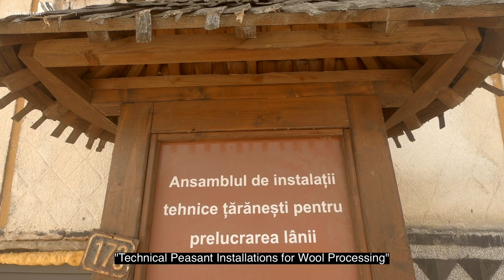Natural Washing Machine and Fulling Mill in Maramures, Still Standing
Amazing wool technology in Maramureș! Ingenious water-powered installations still standing. The carding machine, the natural washing machine, and the fulling mill use wood and river water for processing wool into felt, being employed by the locals to comb, wash, and harden the woolen fabric.
The lady of the house, Haiducean Juja, had guided us through the production of felt and fulled wool.
The village tailor, Marinca Vasile had introduced us to the unique woolen clothes specific to Maramureș.
Location - Village of Sârbi, Maramureș